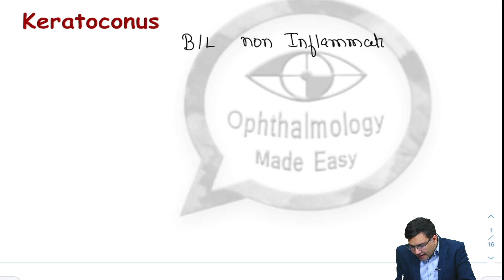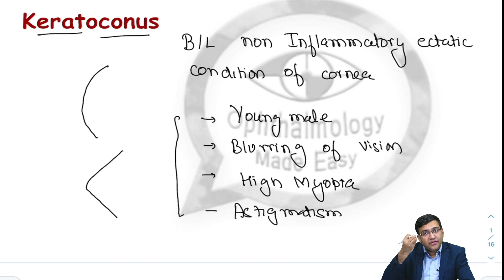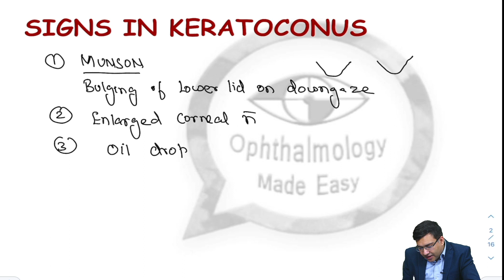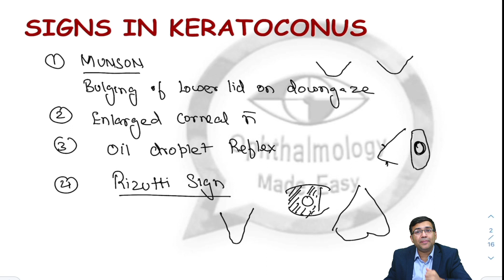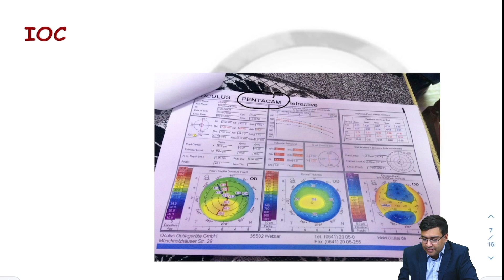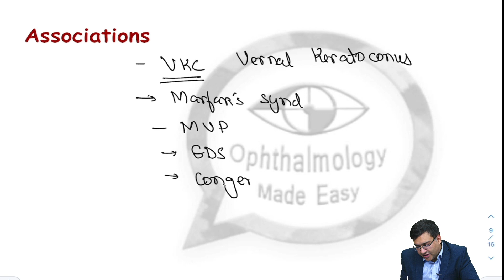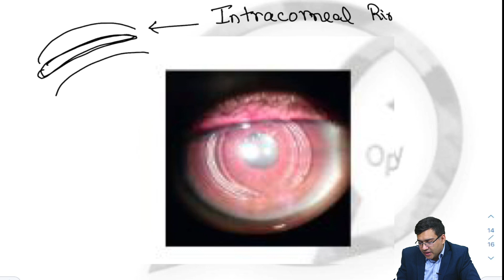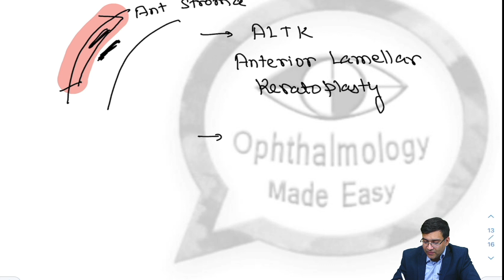Keratoconus made easy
Dr. Vineet Sehgal describes the finer points regarding keratoconus in this video.